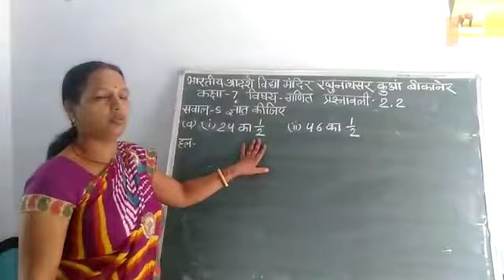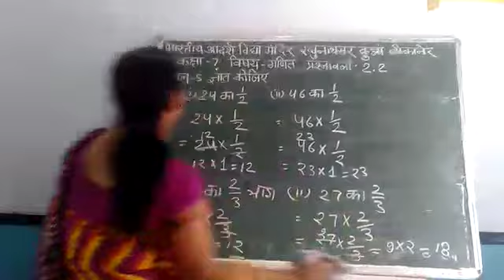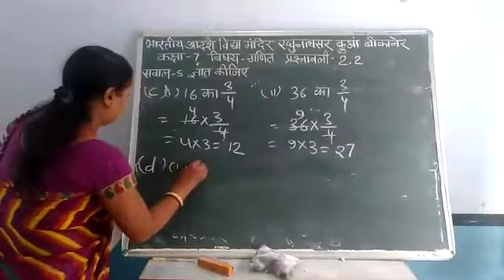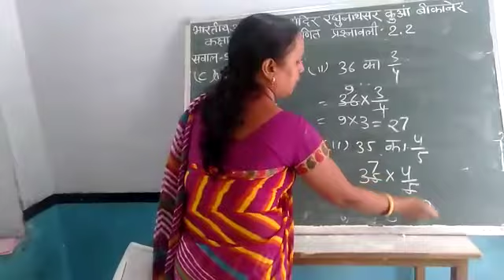कक्षा 7 गणित प्रश्नावली 2.2सवाल 5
शारदा ओझा भारतीय आदर्श विद्या मंदिर रघुनाथसर कुंआ बीकानेर।